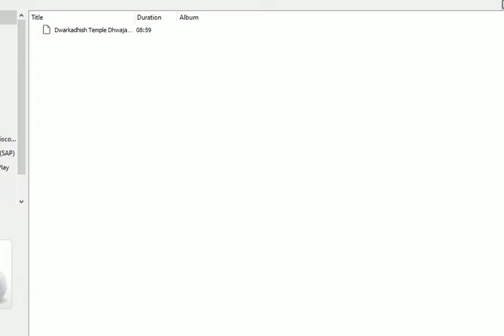ध्वजाजी आरोहण : श्री द्वारकाधीश मंदिर : १४ फरवरी, २०२४ (बुधवार) : द्वारका (गुजरात)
Dwajaji Aarohan : Shree Dwarkadhish Temple Darshan Today (14/02/2024)
courtesy : dwarkadhish temple official channel